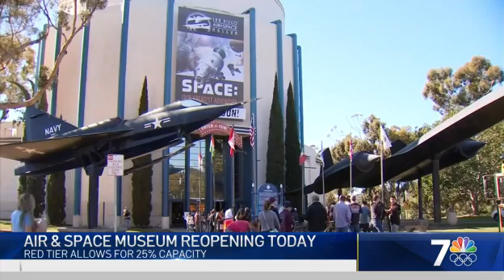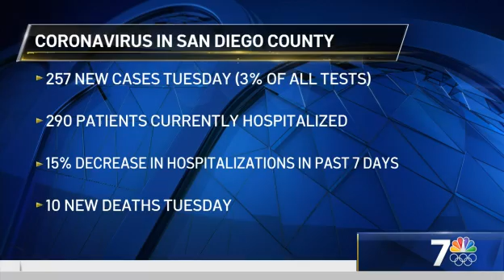BMI of 25+ Now Qualifies You for a COVID-19 Vaccine in San Diego | What's Up?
NBC 7’s Marianne Kushi shares what you need to know in San Diego County on the morning of March 17, 2021.